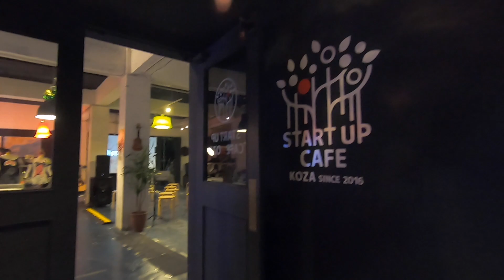Trip to Okinawa - 沖縄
STARTUP CAFE KOZAのイベント登壇のために沖縄に行ってきました。
動画素人が撮影＆編集していますので、クオリティはアレです。

11月後半だというのに、半袖＆冷房な沖縄でした。

and photo - 写真、映像、デザイン、ブランディング